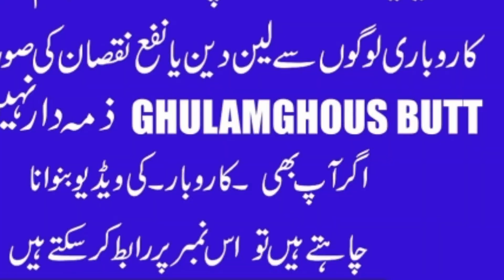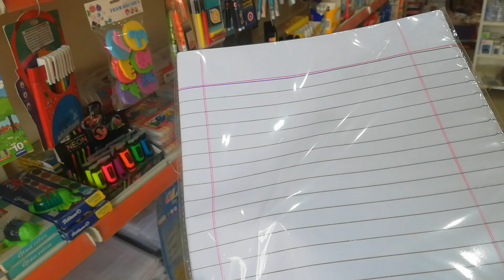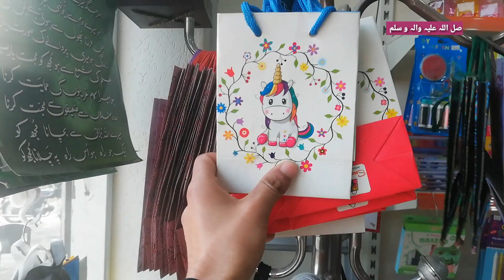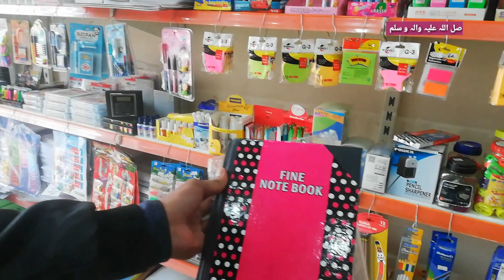Register notes books| pen pencil colors AL school satainory accessories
About this vedeio school Stationery Realaited

 All overes sialkot free Home Delivery service.
Schools used Assecreies 2021
New style school pen pencil ball points
Cheap prices school pen Cpopy registr pages
New design school lunch boxes 2021
New style school light pens
Sialkot cheaps Stationery items
Beautifully school items Stationery sialkot
Best school items Stationery
Students schools pen pencil paper registers paper lose paper
Beautifully Led pencils cheapest prices
Wholesale Stationery items sialkot
Reasonable prices school Stationery items

GHULAMGHOUS BUTT
VLOGS.

0306_5900_689
Only what's app

Song credit.

   Rich.  (NCS) Song CREDIT.